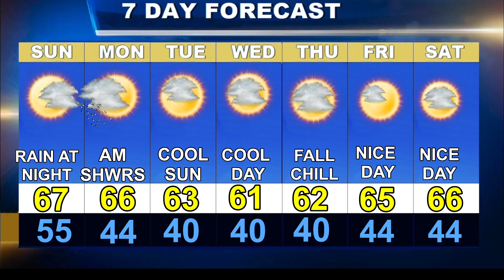Weatherblast Forecast Updated on 10/6/24